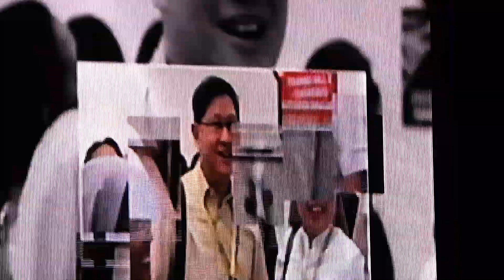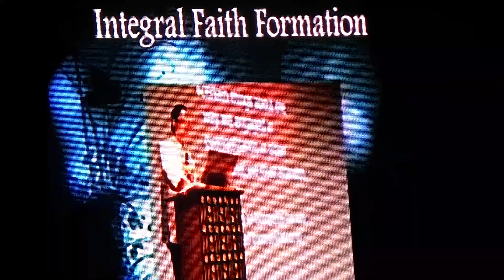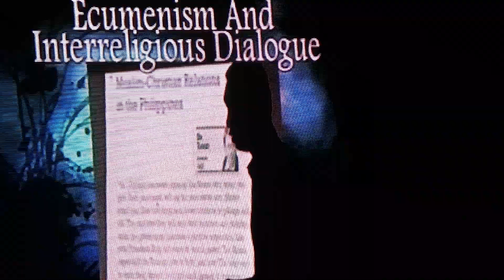philippine conference on new evangelization 32